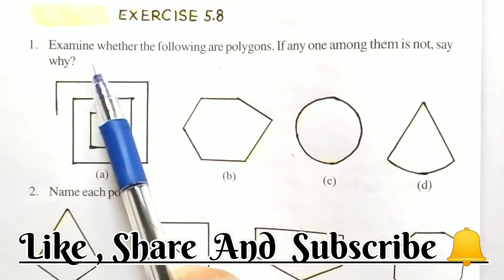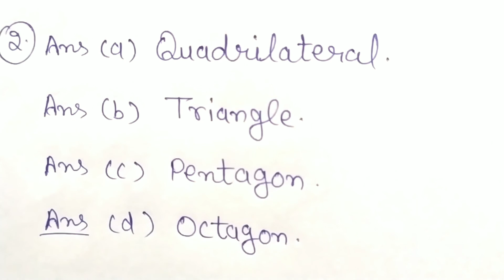Ex - 5.8 ( Q1 , Q2 ) || Chapter 5 || Class 6th NCERT Maths || CBSE Board